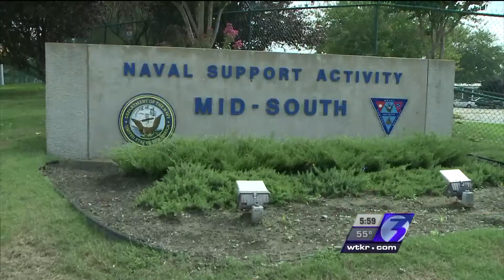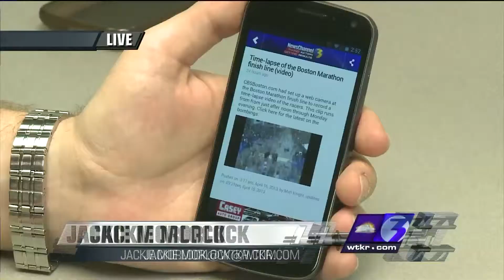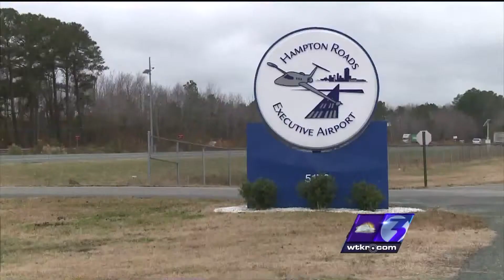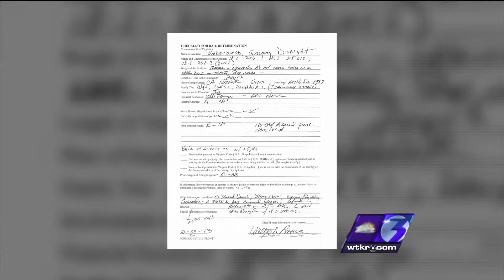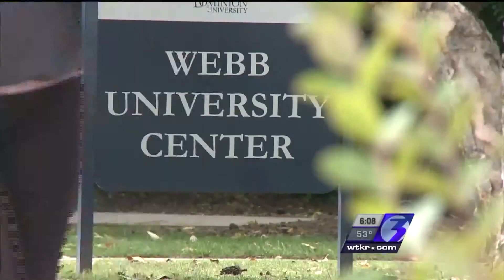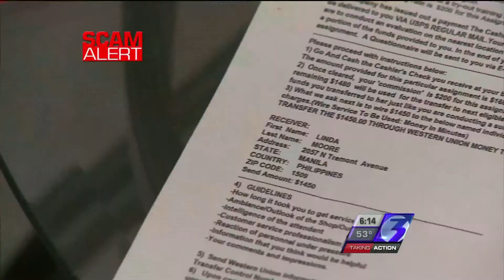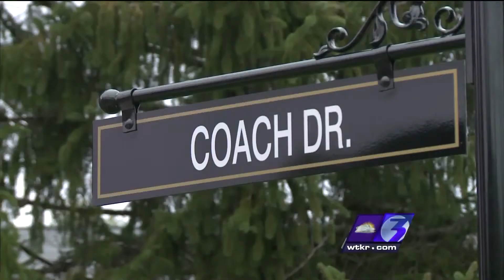Produced by Bill DiNicola